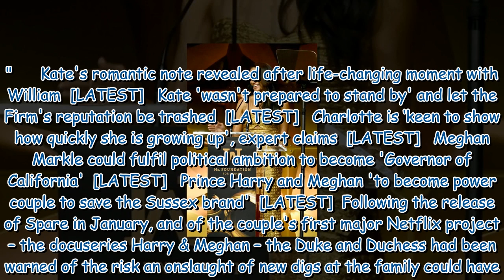Meghan and Harry done with shots at royals to focus on 'something positive'